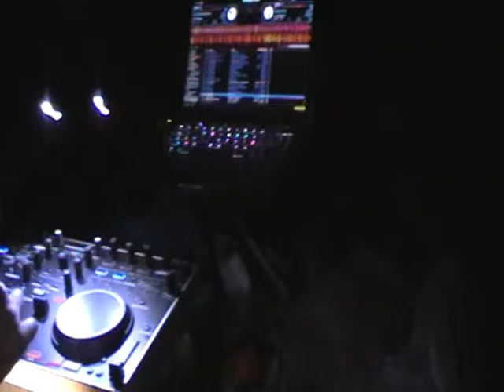technoterra After all_25 Luglio 2015